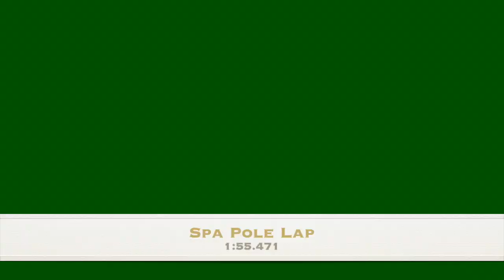MidWest F2 S2 R11 - Spa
A season worst P12 in the Hungaroring sprint after being spun twice in a single lap brought Jacko's 5 strong win streak to an end. Can the PREMA man start a new streak in Belgium?